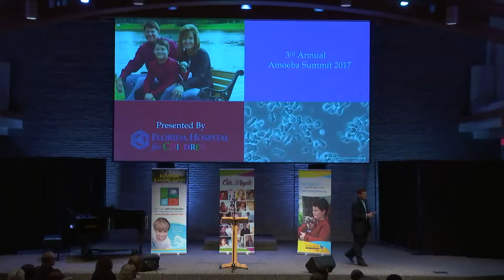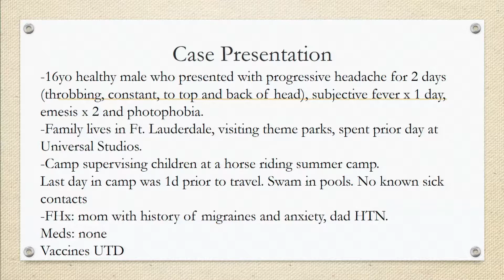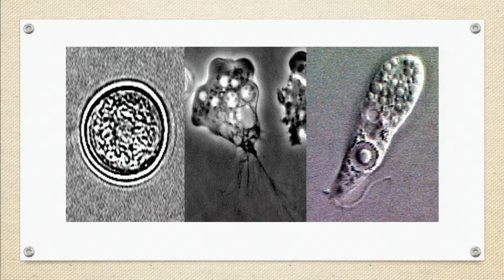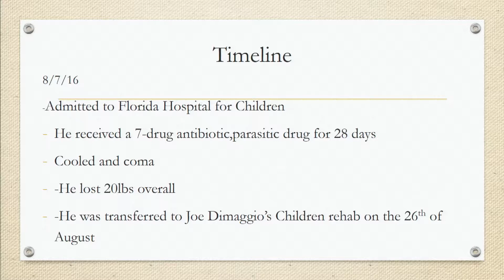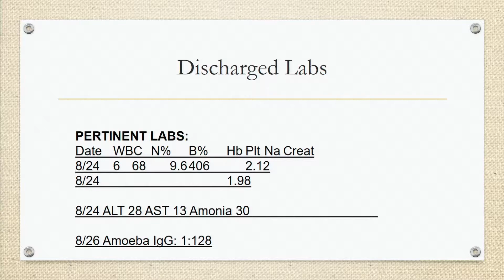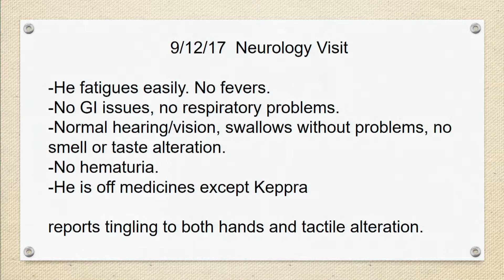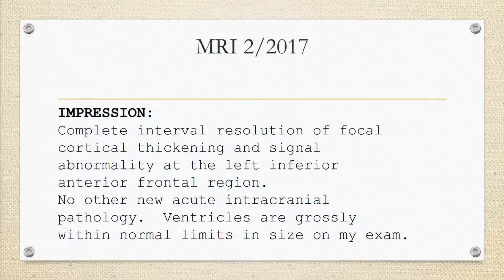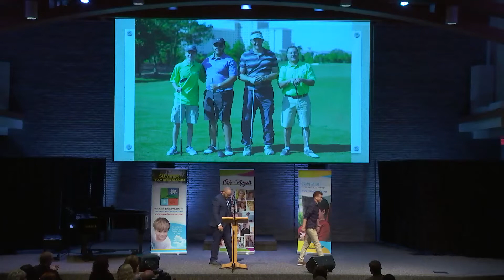06 Amoeba Summit 2017 - Case Presentation of Sebastian Deleon - Dr. Liriano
This presentation, by Dr. Humberto Liriano, Pediatric Care Specialist, is a case update on Sebastian Deleon's survival from Primary Amoebic Meningoencephaitis in August of 2016.